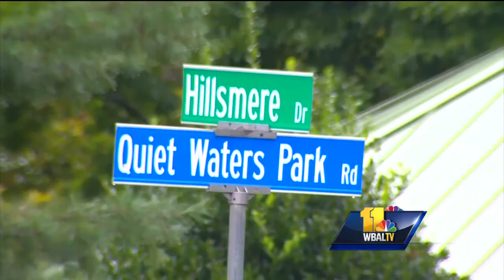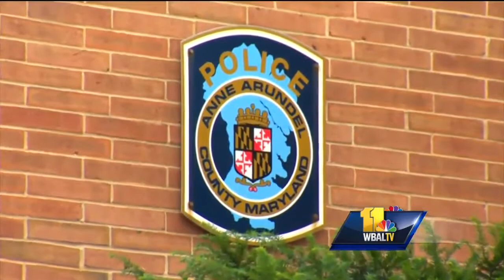Video: 3 bodies found in gang-related violence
Three bodies were found in Anne Arundel County and multiple arrests were made in gang-related homicides, Police Chief Tim Altomare said Friday afternoon. The chief did not offer any information about who was arrested or where the bodies were found. Altomare would not comment on what gang was involved.